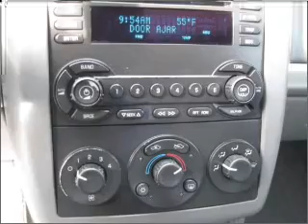2004 Chevrolet Malibu in Lebanon, TN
Auto Village Of Lebanon LLC.
2004 Chevrolet Malibu
4-Speed A/T
Mileage:105757